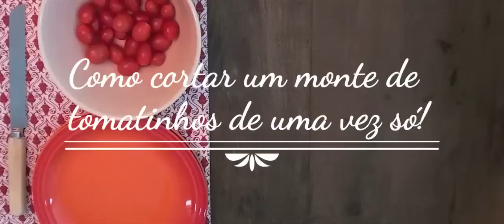DICA do Só Penso em Comida: Como cortar tomate cereja - Como cortar vários tomatinhos de uma vez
Precisa cortar 10 mil tomatinhos para uma receita?
Não precisa cortar um a um! Com esta super dica você corta vários de uma vez só!
Assista e economize tempo na cozinha e aprenda como cortar tomates cereja de forma simples, rápida e fácil!